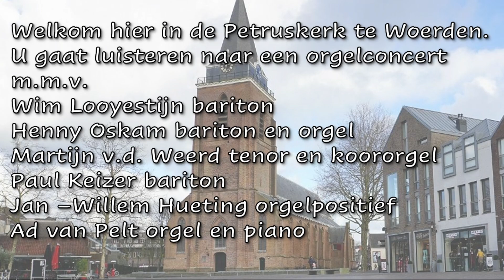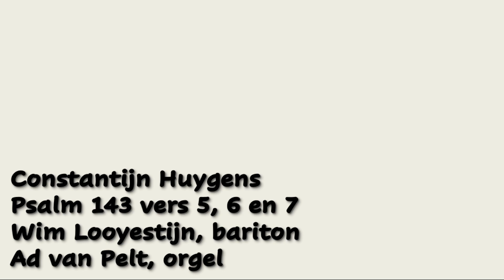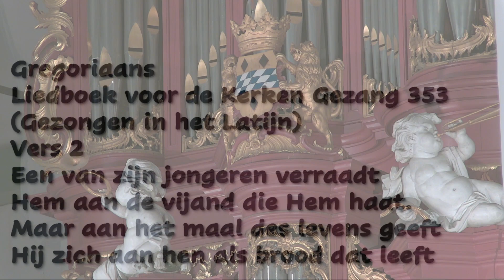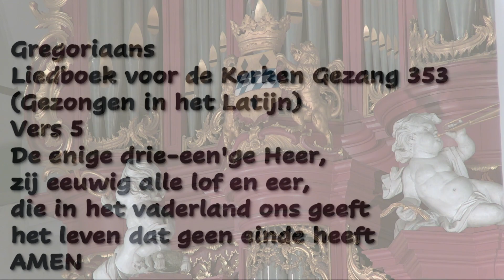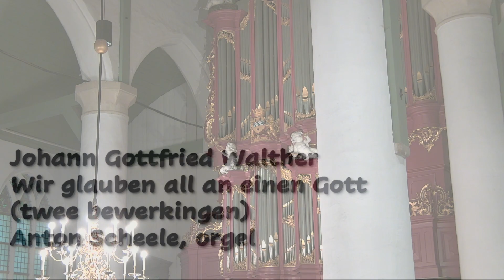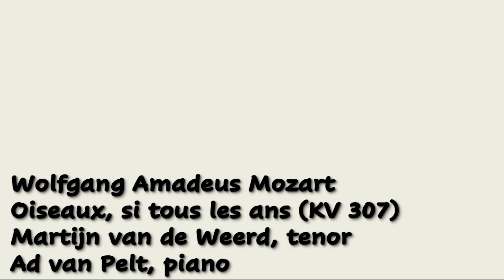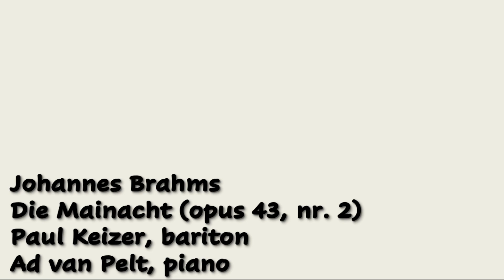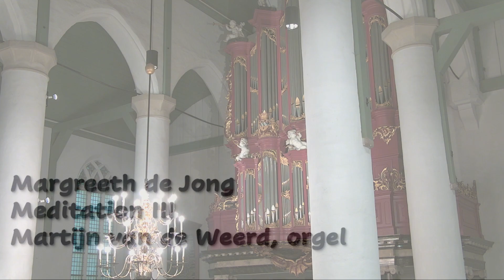Orgelconcert Petruskerk Woerden 22 juni 2023 met diverse artiesten.